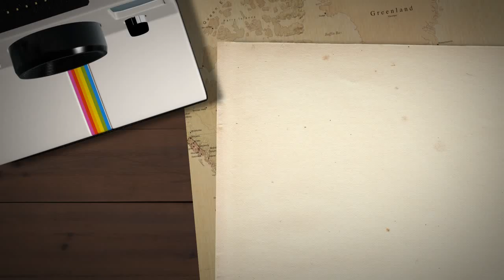French and German Lessons